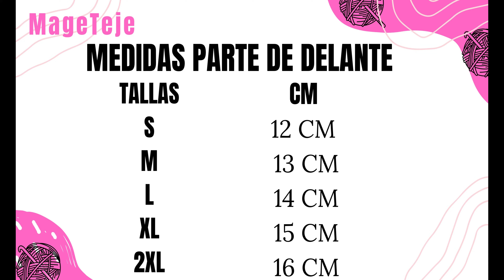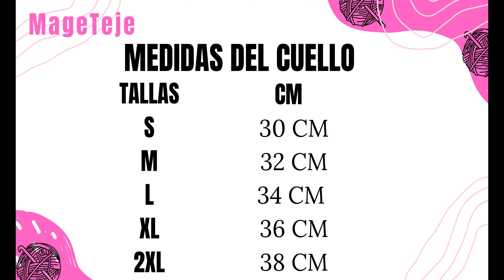MANGAS_BOLERO_a_crochet_en_todas_las_tallas 🧶 | RÁPIDO y FÁCIL | Vende muchos en tu emprendimiento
En este tutorial te muestro el paso a paso para tejer unas hermosas MANGAS o BOLERO a crochet en todas las tallas. Con tan sólo 150 g podrás elaborar rápido esta prenda e incluirla en tu catálogo de venta si tienes un emprendimiento. Recomiendo por talla tener disponible 50g más.

El material que estoy utilizando es una calidad nacional en México conocida como hilo cristal y en casi su totalidad es acrílico. Puedes utilizar otros materiales que tengas disponibles, pero te recomiendo que no sea muy grueso para que quede ligera la prenda y la puntada.

Tu apoyo me hace crecer!❤️